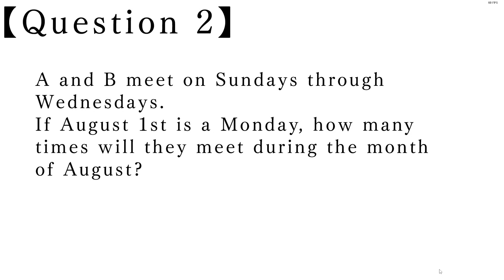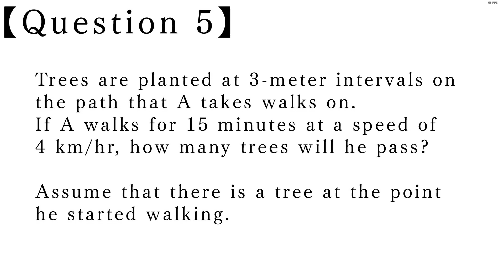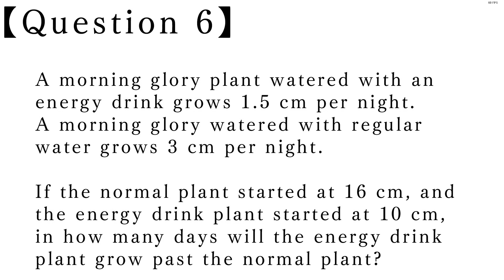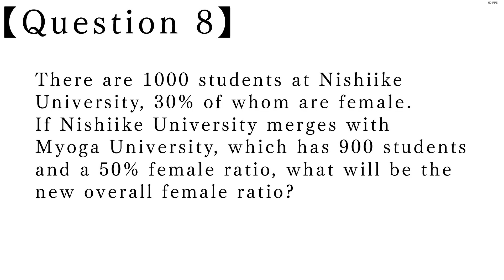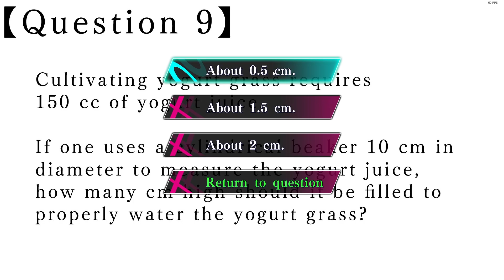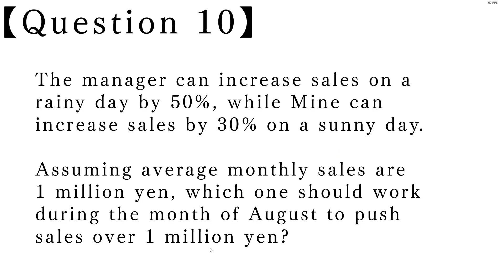Clover World Story | Stubborn Kent!!【 Amnesia™: Memories 】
▼「Game Link」

「Remember To Wishlist On Steam」

▼▼ 「Other Channels」▼▼
「AMV Channel」-  @bluerabbitamv

「Email」- karmaraveyt@gmail(dot)com

「Timestamps」
00:00 Game Intro
11:56 World Select
12:30 Clover World
02:04:51 MATH..UGH
02:11:18 Clover World